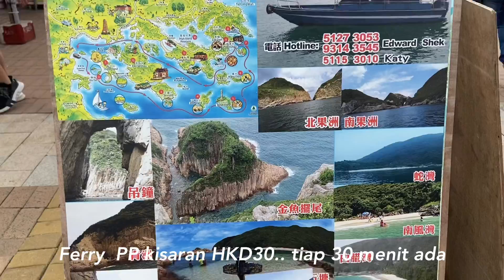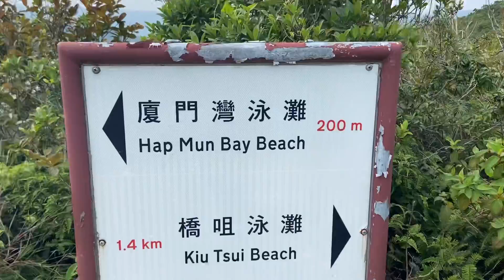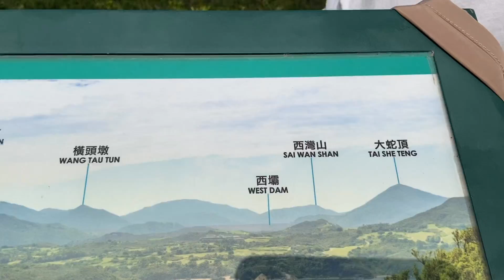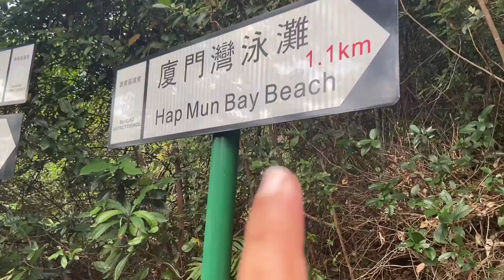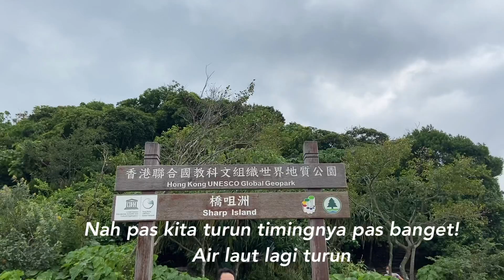Easy Hike Trail from Hap Mun Bay to Sharp Island - Saikung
Sharp Island   (Kiu Tsui Chau, 橋咀洲), located in Saikung ... You need to take sampan/boat from Saikung Public Pier. Fare is only cost you HKD30 for round trip ticket per person.

Is one of the most easily accessed coral communities in Hong Kong. The main area of corals lies south of the tombolo, and is marked by buoys that designate a no anchoring zone. Snorkelling here, you can readily see coral heads, along with other marine life such as urchins and colourful fish.

At low tide, you can also stroll along the tombolo to Kiu Tau. Checking the tideline here, you should find shells, and perhaps fragments of coral.

There are three main beaches on Sharp Island: one at Hap Mun Bay in the south, and two at Kiu Tsui on the west coast.

Relaxing on and swimming at Sharp Island’s beaches is a pleasant way to enjoy the country park’s scenery. There are lifeguard services plus barbecue facilities at both Kiu Tsui Beach and Hap Mun Bay.

You can readily stroll along and near the beaches. There are also narrow, steep trails along the hillsides, and it’s possible to walk a fairly challenging circuit of the island.